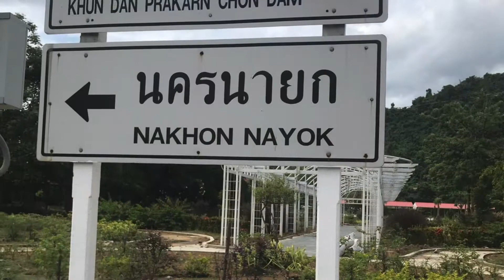Nakhon Nayok Trip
4/7/20 Hasi Grover